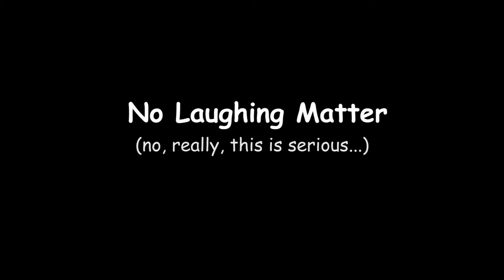Comedy Cellar Presents - NO LAUGHING MATTER - Mubin Shaikh on counter terrorism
In partnership with the legendary Comedy Cellar in NYC, iSTANDtv presents, "No Laughing Matter," a companion interview series to the Comedy Cellar's THE UNDERGROUND DEBATE SERIES - LIVE AT THE VILLAGE UNDERGROUND. Host Stephen Calabria talks to Mubin Shaikh about his personal journey from Muslim extremist to counter terrorist.